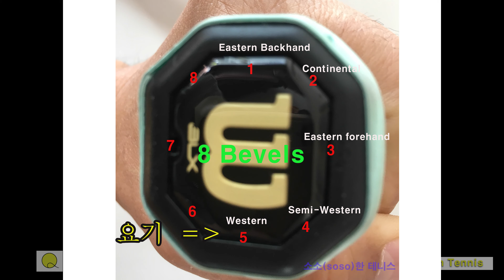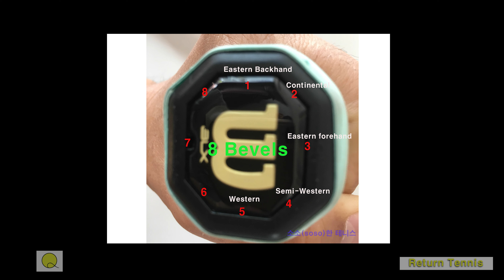테니스 그립잡는법 4 - 쎄미웨스턴그립, 웨스턴그립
테니스 그립잡는 방법으로 세미웨스턴와 웨스턴 그립에 대해서 알아보았습니다. 바닥에 놓인 라켓을 쥐어 잡았을 때 몇번 베블에 인덱스너클과 힐패드가 닿을까요?  강한 탑스핀을 위하여!